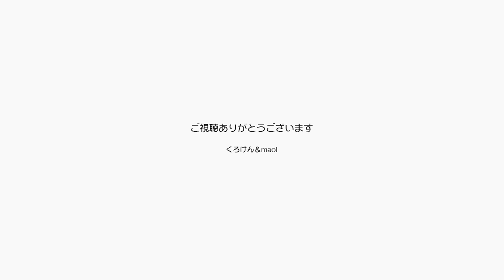まあ結局ジャンくんには紐のおもちゃが最強だった！ 【Jean & Pont 2917】2022/7/22 保護猫ジャンけんポン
様々なおもちゃや猫じゃらしを使ってきましたが、ジャンくんが一番好きなものは紐です。
その中でもパパの短パンの紐が一番ですが、概ね紐の形をしていればまず食いつくのがジャンくんです。
パパの短パンの紐を発売したらきっと大ヒットすると思います。
ジャンくんは今日も可愛い。